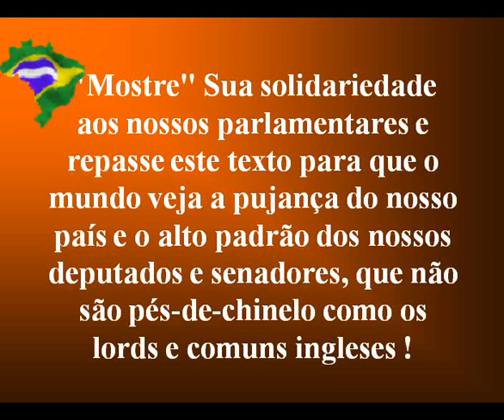Email que circula na internet - VERGONHA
Descrição de salários e vantagens entre políticos Ingleses e Brasileiros, uma vergonha oque os nossos Brasileiros ganham e cobram do povo por este trabalho, trabalho ?